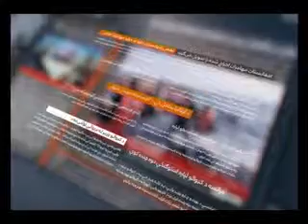KhabarAwNazar7J P2/خبراونظر: تورخم دروازه د اومې ورځې لپاره هم د خلکو او موټرو پرمخ بنده ساتل شوې.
خبراونظر: تورخم دروازه د اومې ورځې لپاره هم د خلکو او موټرو پرمخ بنده ساتل شوې.